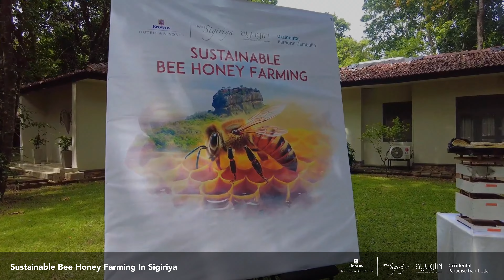Sustainable Bee Farming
We are excited to announce the launch of a new sustainable honey farming initiative in collaboration with Hotel Sigiriya, Ayugiri Ayurveda Wellness Resort, and Occidental Paradise Dambulla all part of Browns Hotels & Resorts. This project, led by bee-keeping expert Mr. S. J. K. Kulasinghe from the Department of Agriculture, provides participants with bee boxes and comprehensive support to foster successful honey production. The harvested honey will be purchased by our hotels, offering participants a steady income, while also enhancing our culinary offerings and wellness treatments.